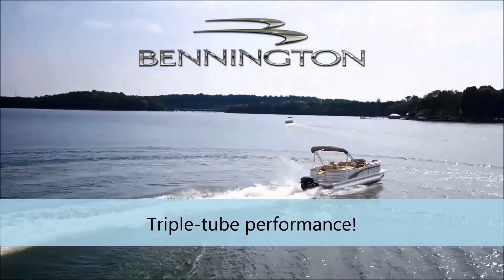Watch Our Bennington Pontoons Perform!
2023 Bennington 24SSRX & 2023 Bennington 24LX pontoons on the water.